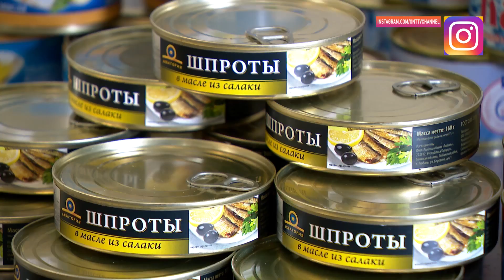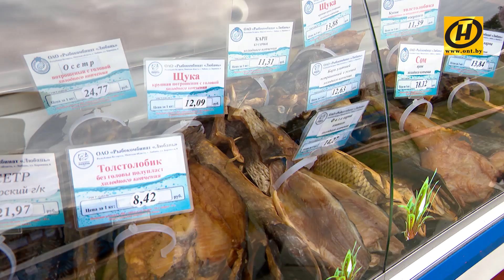ОАО "Рыбокомбинат "Любань"": выпускаемая продукция и сотрудничество с другими странами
ОАО "Рыбокомбинат "Любань"" - одно из старейших и крупных предприятий страны. Оно осуществляет поставки живой рыбы и продукции переработки на рынки и в торговые сети Беларуси, участвует в международных выставках и ярмарках. Подробности - в нашем сюжете.